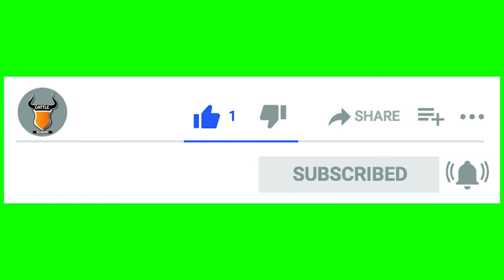A.D Rafay Cattle & Dairy Farm Alog 😍|| Cattle Rearing||😍 Full Episode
A.D Rafay Cattle & Dairy Farm 😍|| Cattle Rearing||😍 Full Episode